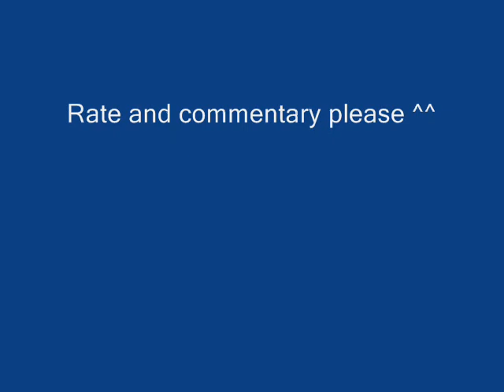Skogsturken vs Sean Banan ^^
Ifrån Skogsturken och Sean Banan remix
Jävligt roligt ;D
Kommentera och rate snälla folk : )
Rumpaaaa xD